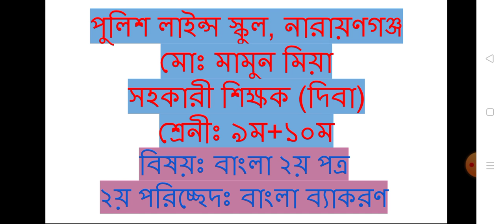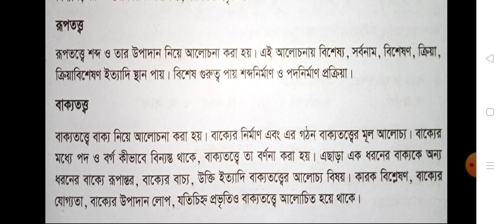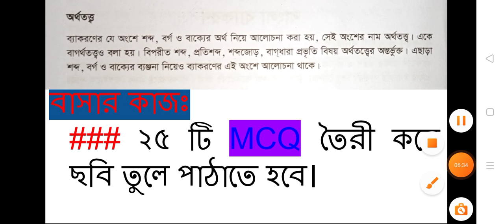শ্রেনীঃ ৯ম+১০ম বিষয়ঃ বাংলা ২য় পত্র। ২য় পরিচ্ছেদঃ বাংলা ব্যাকরণ। উপস্থাপনায়ঃ মোঃ মামুন মিয়া